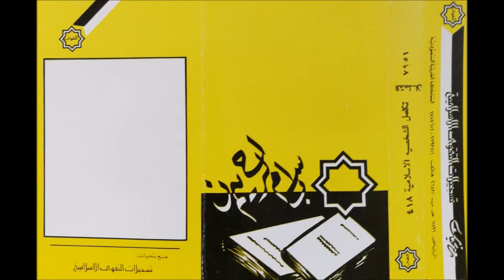تكامل الشخصية الاسلامية | احمد القطان